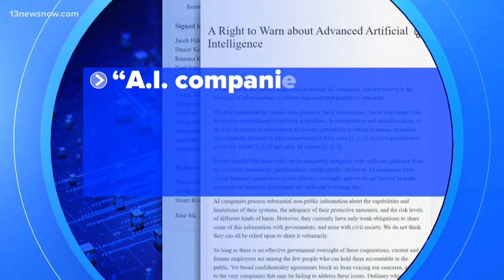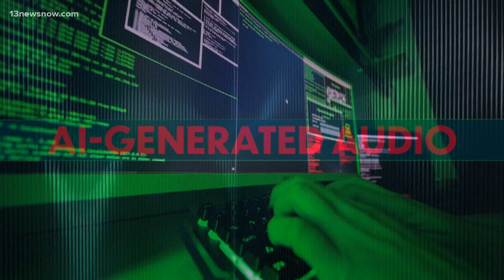Employees warn about AI technology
We turn now to artificial intelligence, a rising topic amongst the tech-verse. It holds so much promise in making our lives easier and healthier, but there's also risk... a lot of risk. And now, some prominent experts are sounding the alarm. ABC's Andrew Dymburt has more.